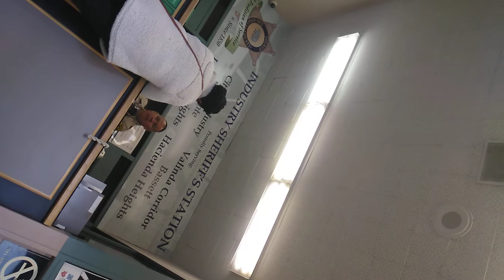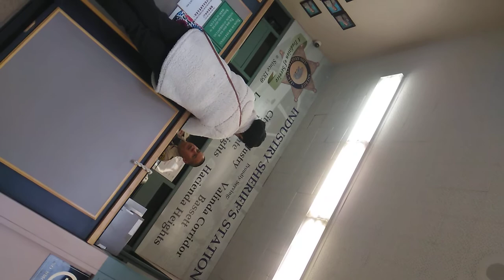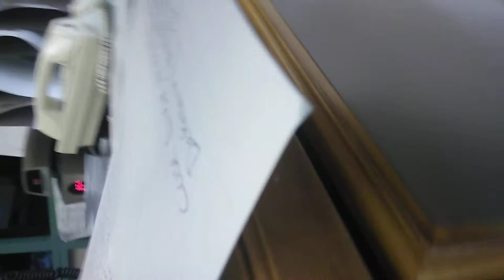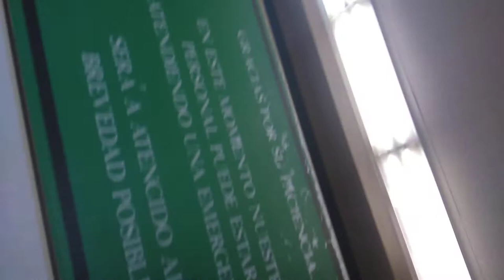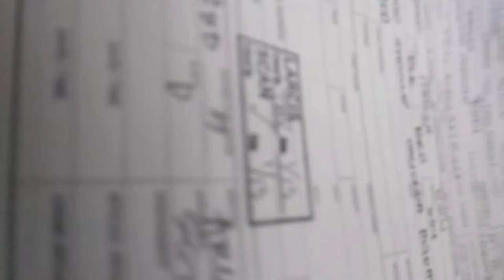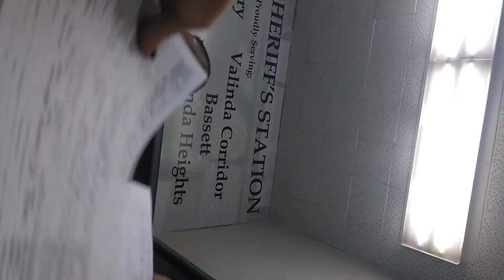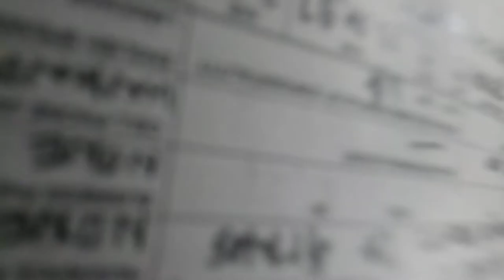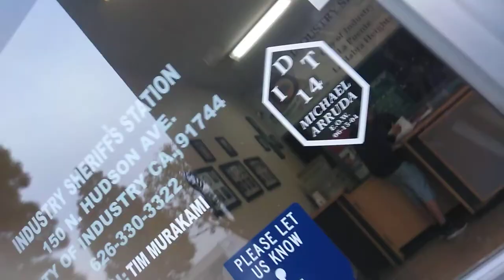Officer Estrella La Puente PoPo pig.. "Im throwing away your witness report. i don't care"